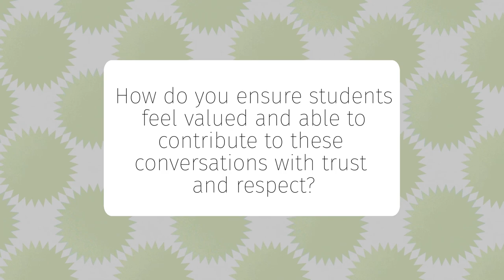Akinrinade (2/5) Trust and Empathy in Difficult Conversations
Babafemi Akinrinade (Fairhaven College, Western Washington University) uses strategies that build trust, respect, and empathy with and among his students when facing the challenge of discussing difficult human rights subjects in his classes.

Part of the Innovative Teaching Showcase 2022, created by the Center for Instructional Innovation & Assessment at Western Washington University.